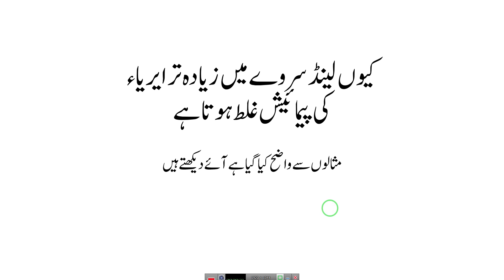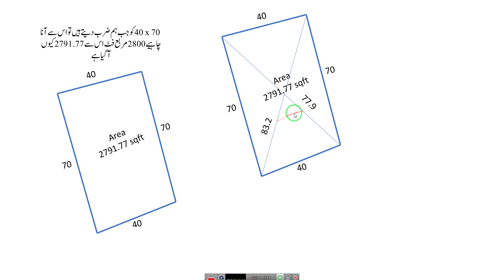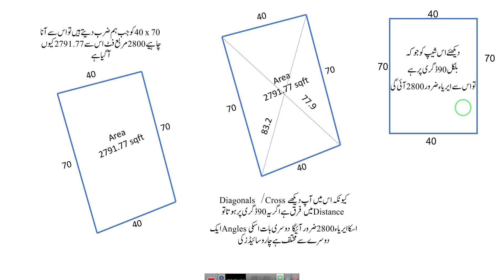why multiplying two sides and the area becom rong| why area become Rong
𝐈𝐧 𝐭𝐡𝐢𝐬 𝐯𝐢𝐝𝐞𝐨 𝐲𝐨𝐮 𝐰𝐢𝐥𝐥 𝐥𝐞𝐚𝐫𝐧 𝐚𝐛𝐨𝐮𝐭 (see above).

Area kion ghalat ata hain jab hum do sidws ko multiply kartain hain?

My some other youtube play lists.

➜ Like my Facebook Group.